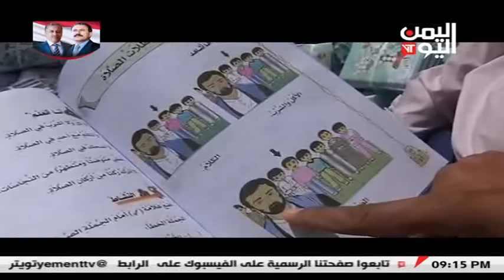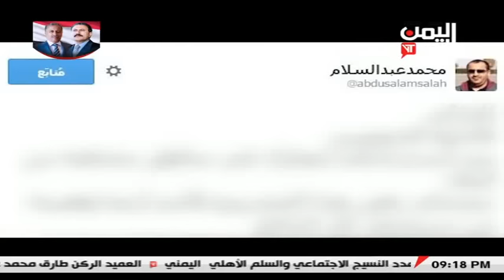الفلم الوثائقي أغتيال وطن " الرئيس علي عبدالله صالح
وكالة خبر اليمنية